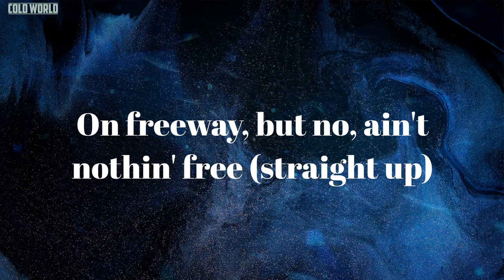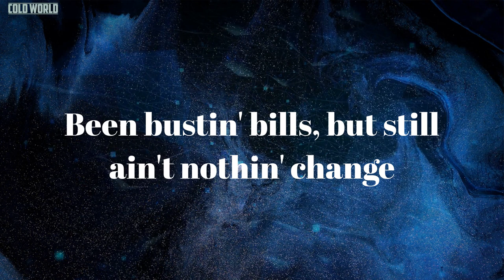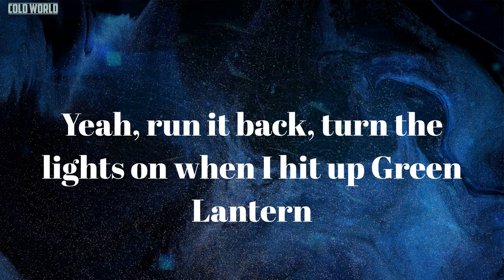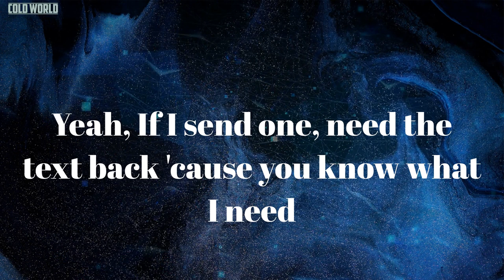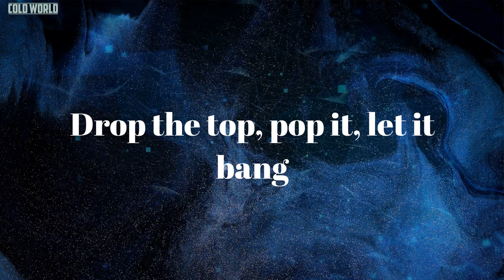BUTTERFLY EFFECT (Lyrics) - Travis Scott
Lyrics BUTTERFLY EFFECT:
M&M's, sweet like candy cane
Drop the top, pop it, let it bang (pop it, pop it)
Drop the top, play hide and seek
Jump inside, jump straight to the lake
Bend laws, bend lanes
Been bustin' bills, but still ain't nothin' change
You in the mob soon as you rock the chain
She caught the waves just thumbin' through my braids (alright)
Need ya love, not a need it is a must (yeah!)
Feelin' stuck, you know how to keep me up (yeah, yeah!)
Icy love, icy like a hockey puck
All the ones, all the chains piled on the mantle
All the dogs, all the dogs low creep right behind me in the Phantom
Never go, never go dip on the set, stayed Santana
Yeah, run it back, turn the lights on when I hit up Green Lantern
Yeah, fly the broads, fly the dogs down to Atlanta
Yeah, in the cut in Medusa, lay low I might be
Yeah, roll up, help me calm down when I move in high speed
Yeah, If I send one, need the text back 'cause you know what I need
Oh, please (oh please)
Oh me (oh me)
We been movin', we been movin' for some time (Alright!)